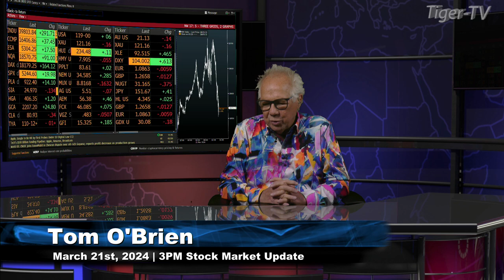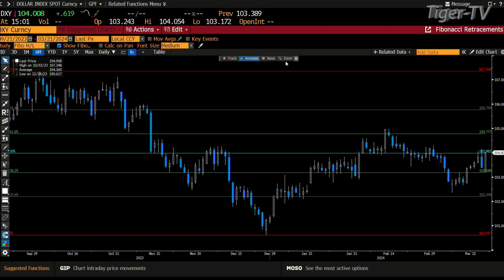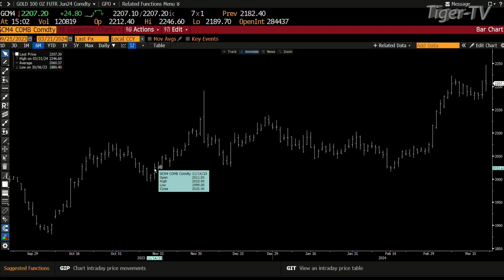March 21st, 3PM ET Market Update on TFNN - 2024